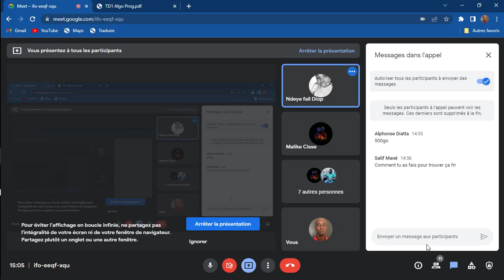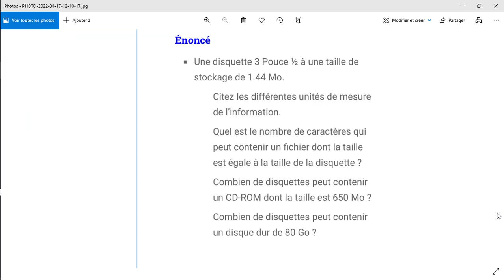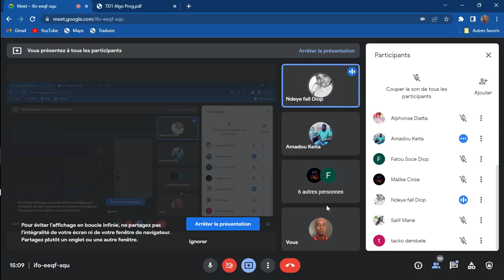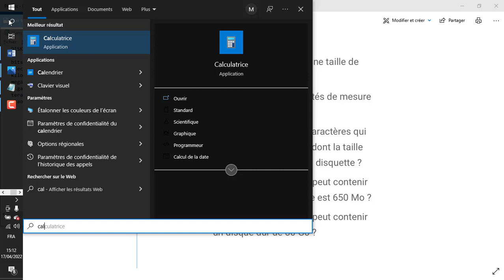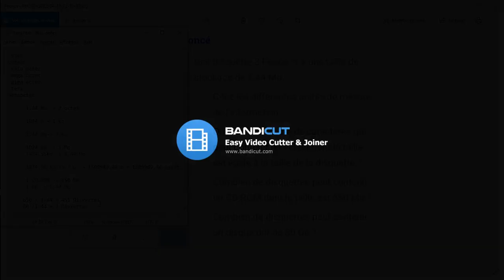Cours Algorithme Séance 5 - Vidéo 4/9